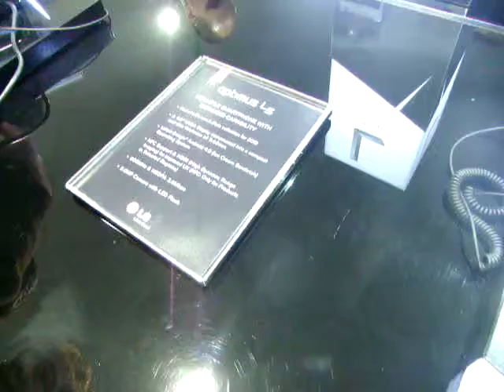Mallando no Android - [MWC12] Probamos o LG L5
Primeiro achegamento ao LG L5, presentado no Mobile World Congress 2012.